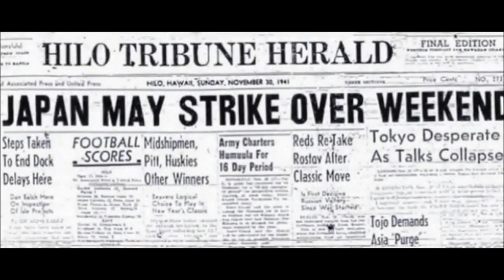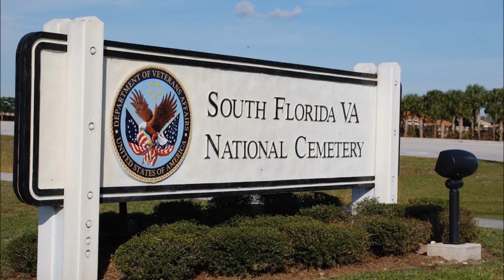Why Wars? Pearl Harbor Day Honor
Why are there wars? from a Bible perspective. In honor of Pearl Harbor day of December 7, 1941.